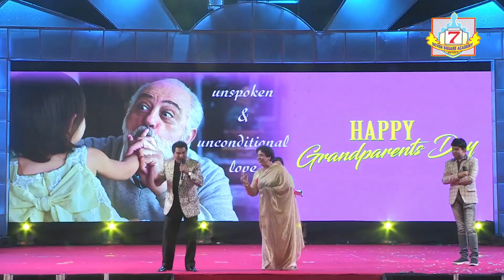2018 ANNUAL DAY CELEBRATION